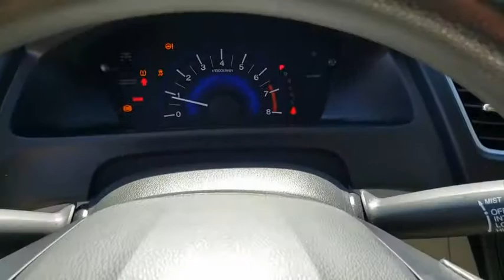2015 HONDA CIVIC Henderson, Las Vegas, Bullhead City, Lake Havasu, Laughlin, NV P14660A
Taffeta White Used 2015 HONDA CIVIC available in Henderson, Nevada at Towbin Dodge. Servicing the Las Vegas, Bullhead City, Lake Havasu, Laughlin, NV area.

Towbin Dodge
275 Auto Mall Dr

Certified By Carfax - No Accidents, Black w/Cloth Seat Trim. Clean CARFAX. LX FWD CVT 1.8L I4 SOHC 16V i-VTEC Recent Arrival! Odometer is 34673 miles below market average! 30/39 City/Highway MPG Awards: * 2015 IIHS Top Safety Pick * 2015 KBB.com Brand Image Awards Kelley Blue Book Brand Image Awards are based on the Brand Watch(tm) study from Kelley Blue Book Market Intelligence. Award calculated among non-luxury shoppers.  Kelley Blue Book is a registered trademark of Kelley Blue Book Co., Inc. Reviews: * * Our highest-rated compact car and Compact Car Best Buy for 2015 * Choice of sedan or coupe, plus sporty Si models * Choice of gasoline, hybrid and natural gas powertrains * Reliable, efficient and economical * Easy and spunky driving manners Source: KBB.com * The Honda Civic is back to rest the critics of the past. Whichever Civic you choose, you'll find the technology and refinement to make the journey more exciting than the destination. A new front grille and headlights adorn the front end, while new taillights help you stand out from behind. Add to that its wheel options and you've got the sleekest Civic yet. The 1.8L i-VTEC engine uses state of the art engineering technology to produce an impressive 143hp, yet it still receives excellent fuel-efficiency ratings and a Partial Zero-Emission Vehicle rating, all on regular gasoline. The continuously variable transmission allows the engine to always operate at the most efficient rpm level, enabling maximum efficiency under all driving conditions. There is also a Hybrid available with 44cty/47 hwy MPG ratings as well as the performance minded Si with a 205hp engine. Interior features include an impressive array of available tech features including an available 7-inch display audio with a touch-screen interface; the Honda LaneWatch system which activates a tiny camera on the passenger side mirror when you signal to change lanes to cover more view than the passenge